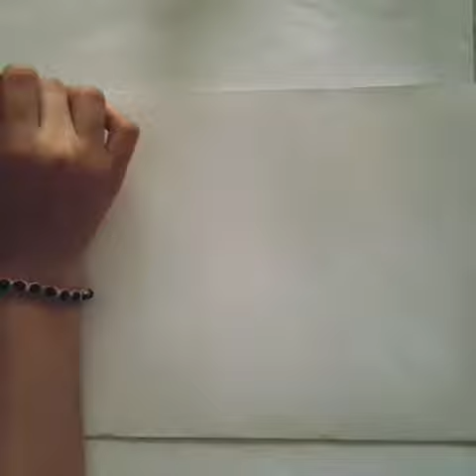Draw an angel and a devil with acrylic paint/Akril boya ilə şeytan və mələk çəkmək